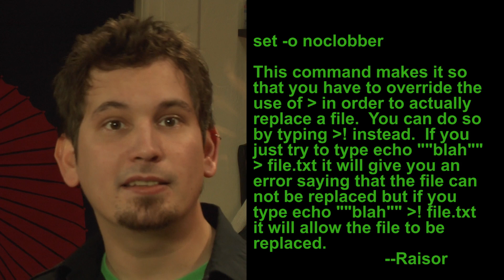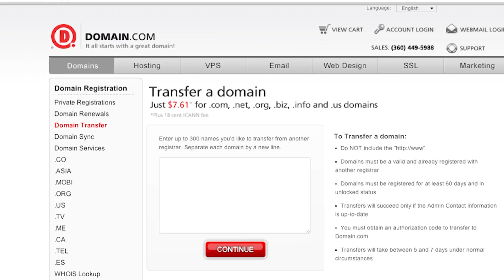Hak5 - 23 Questions with Kevin Mitnick Part 1 1017.1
Hak5 -- Cyber Security Education, Inspiration, News & Community since 2005:
This time on the show Kevin Mitnick is in the house to answer questions from us and you! Then preventing file clobbering with mistyped wakkas and keeping big brother from eavesdropping on you! Plus, a missle whistle? All that and more this time on Hak5!